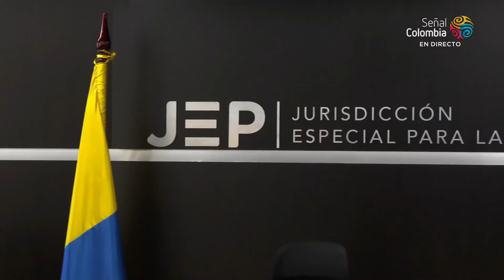excomandante de las Fuerzas Militares, Fernando Barrero, será interrogado por la JEP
El excomandante de las Fuerzas Militares general (r) Fernando Barrero Gordillo será interrogado por magistrados de la JEP en relación con operaciones que se llevaron acabo en el Meta, que ocasionaron múltiples víctimas fatales.